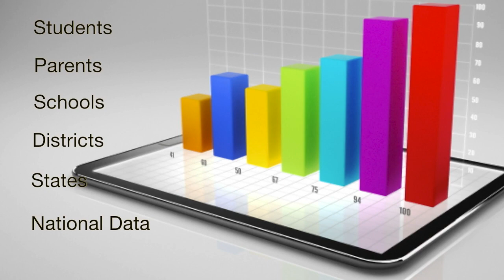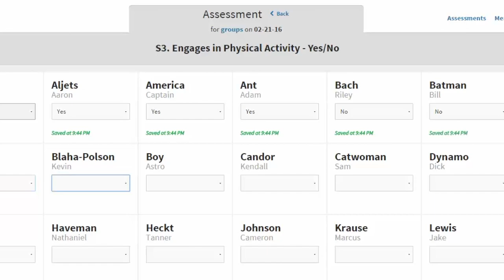Statewide PE and SEL Data Collection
This video showcases the Massachusetts statewide physical education data collection initiative, which is a city-to-city and district-to-district effort connecting teachers, students, administrators and parents through revolutionary software and next generation hardware technology. The goal is to show the correlation between healthier students, academic success and affective variables for students from kindergarten through graduation day. The Massachusetts Association of Health, Physical Education, Recreation and Dance (MAHPERD) is the first state PE Association in the country to begin a statewide data collection of this magnitude and are utilizing the IHT Spirit System to capture, manage and report their customized data measures.